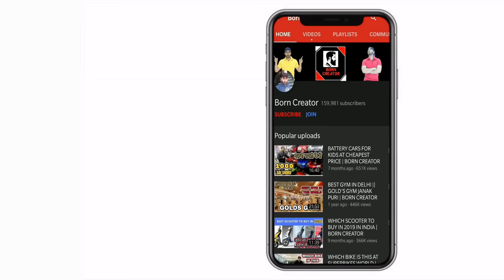Harley Davidson 750 ownership review | Born Creator